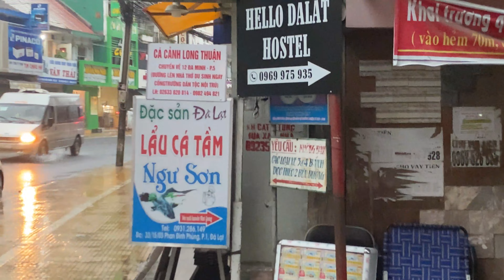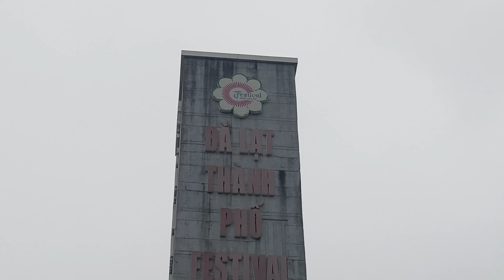Đà Lạt mưa dầm suốt đêm ảnh hưởng áp thấp nhiệt đới